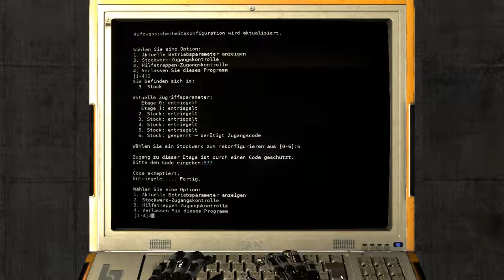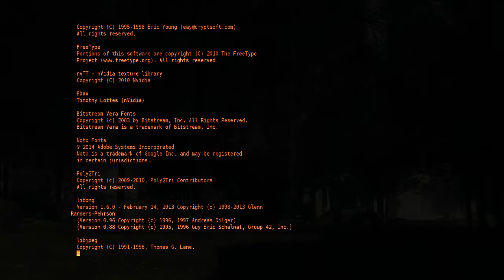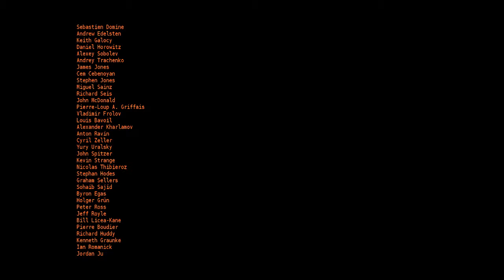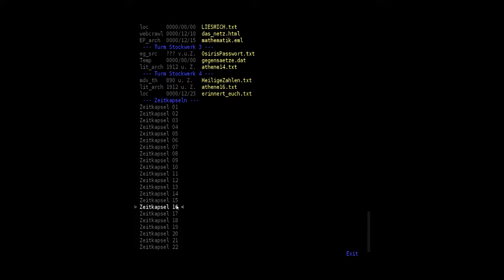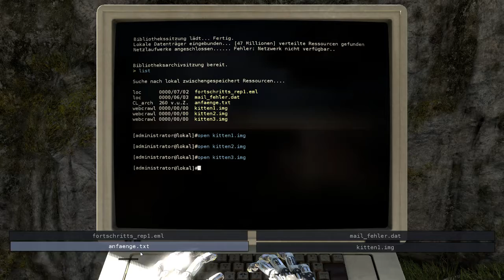Let's Play The Talos Principle #39 Epitaph (ENDE)